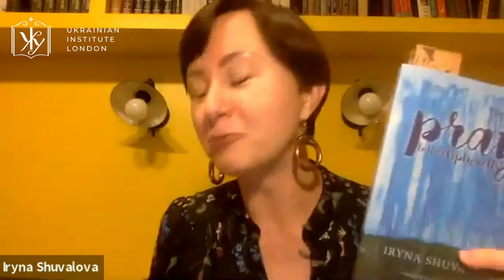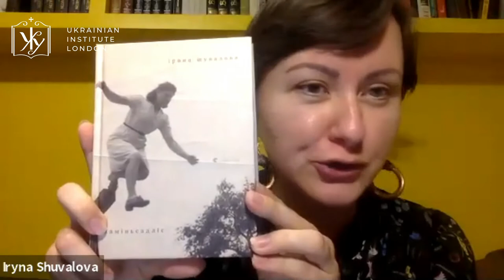Poetry night with Iryna Shuvalova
An evening of poetry and conversation with acclaimed poet, translator, and scholar from Ukraine, Iryna Shuvalova. She has authored five books of poetry, including the bilingual Pray to the Empty Wells published by Lost Horse Press in the US in fall 2019, and her most recent collection in Ukrainian stoneorchardwoods («каміньсадліс») (2020), named poetry book of the year by Ukraine’s Litakcent Prize for Literature. Her new poetry collection The Ending Songs («Кінечні пісні») is forthcoming in 2022.

28 July 2021

Speakers: Iryna Shuvalova

Moderator: Nina Murray